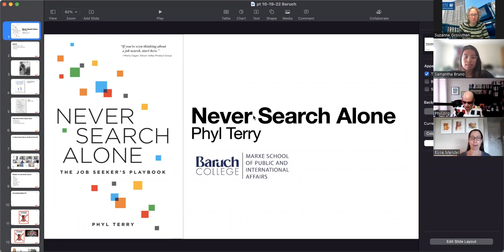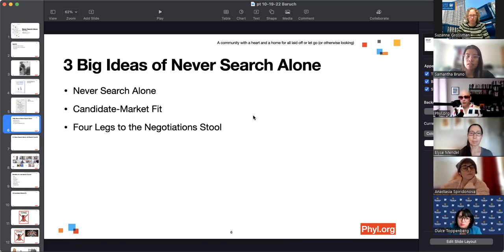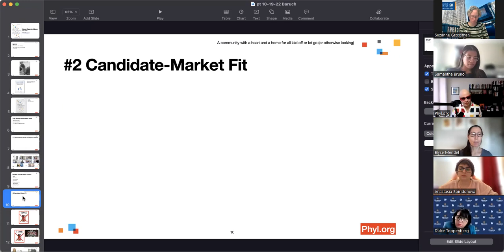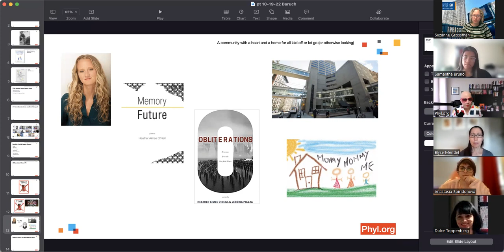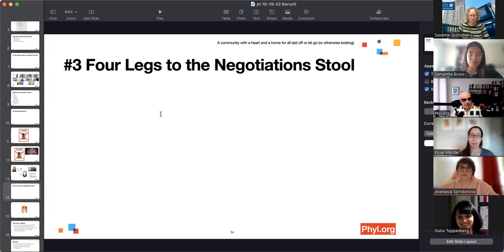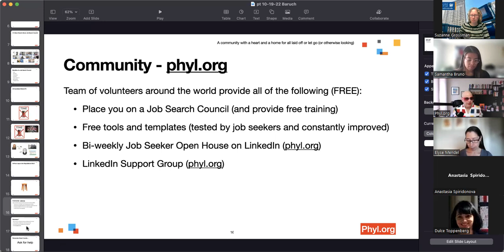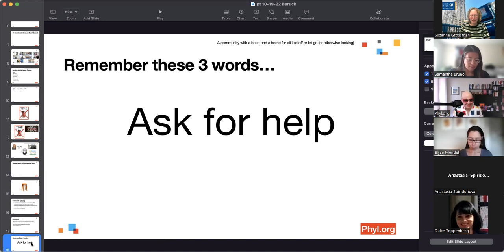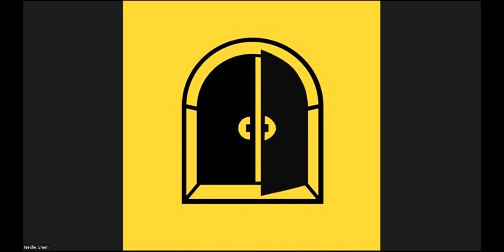Never Search Alone & Find a Job You Love, with Phyl Terry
Marxe Career Services welcomed Phyl Terry to host their workshop to CUNY students and alumni on how to never search alone and instead find GOOD jobs - at the intersection of your hopes, dreams, and market realities. for follow up information.